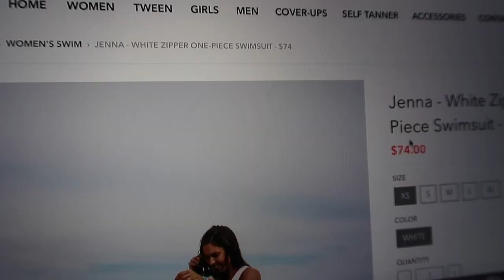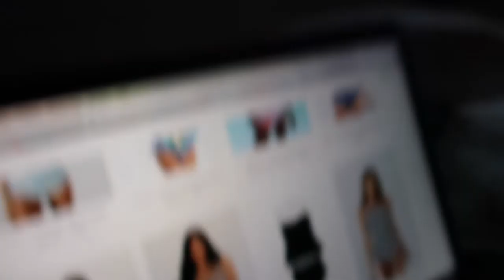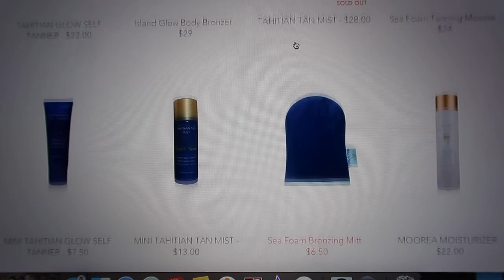NOO! NOT SNOW ALREADY!!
I am a Canadian vlogger!! I am so excited to be doing vlogs and other fun videos, because I love life and going on adventures, so I decided to record it for myself, and share it with all of you!!